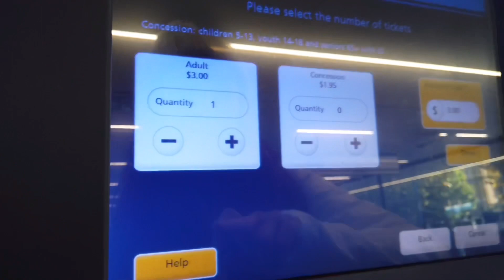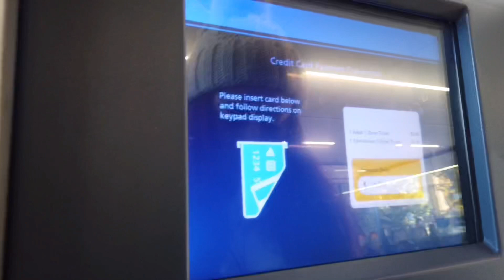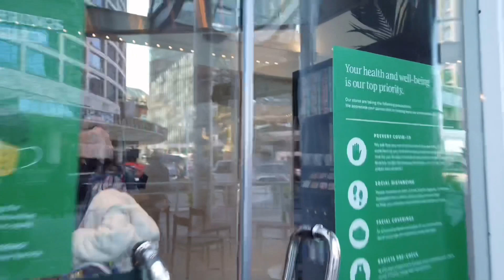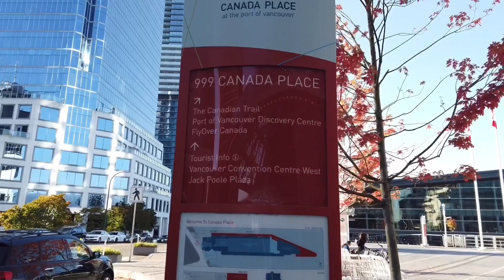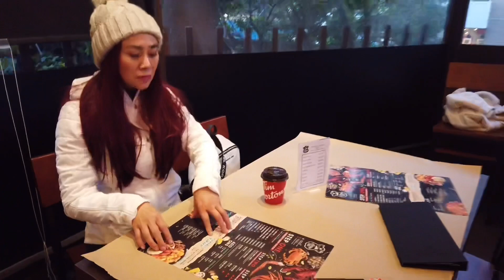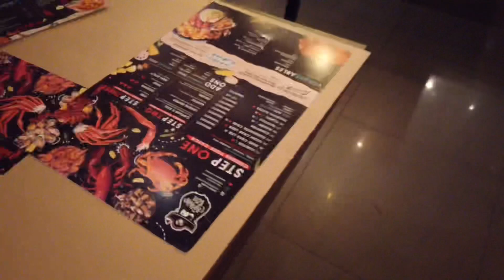MY VAN 🇨🇦 Ký sự Vancouver | Đi Skytrain, xem phim 6D và ăn Crawfish 🦞🥂🇨🇦